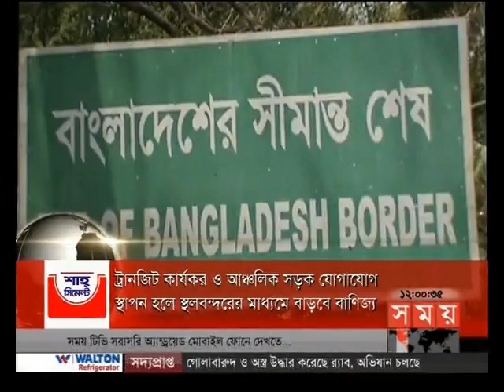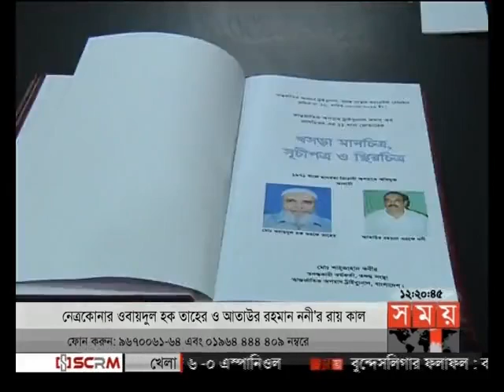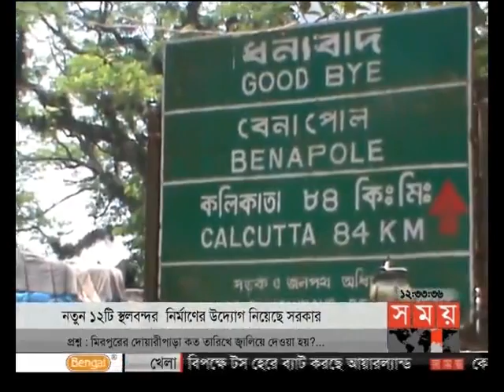সময় সংবাদ (দুপুর ১২টা)